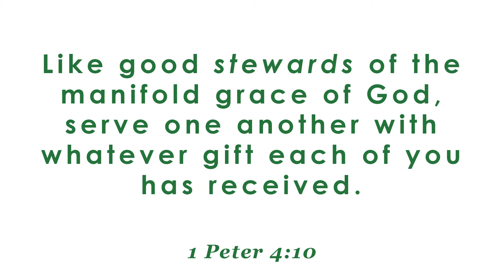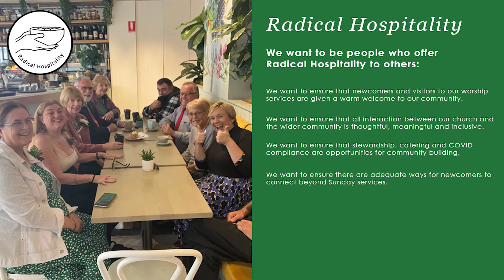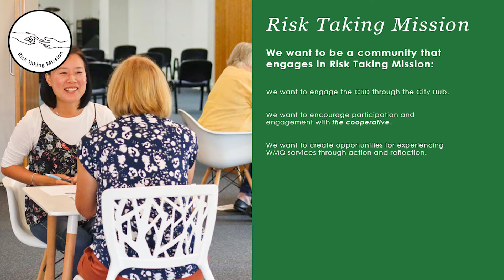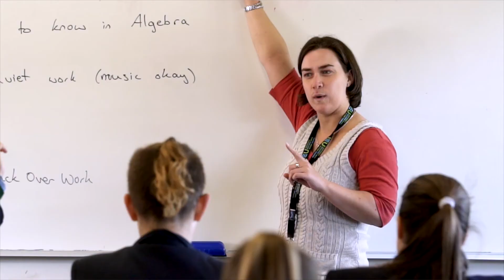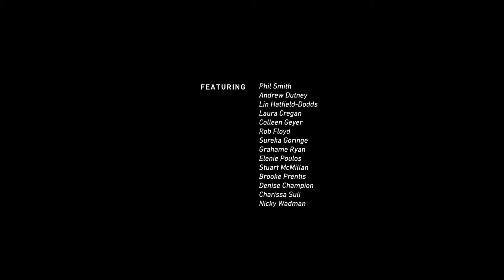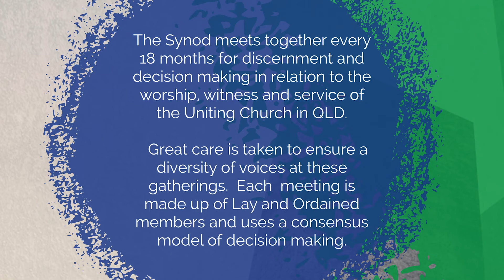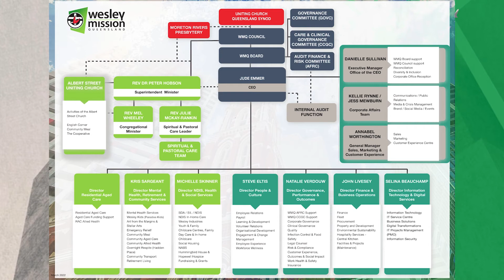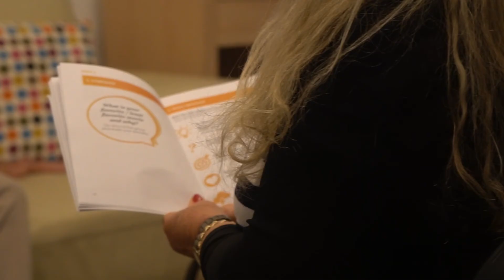Oikos Week 1: Bible Study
Join us as we explore what it means to be a part of the Albert Street Uniting Church congregation.  Here we will explore what it means to be sharing life together and dig deeply into our five core congregational behaviours.  This also serves as a membership class for those seeking to become members of ASUC.  You can join a Life group Online on Tuesdays @ 7pm or in person Sunday @ 11. Contact the church office to get connected!